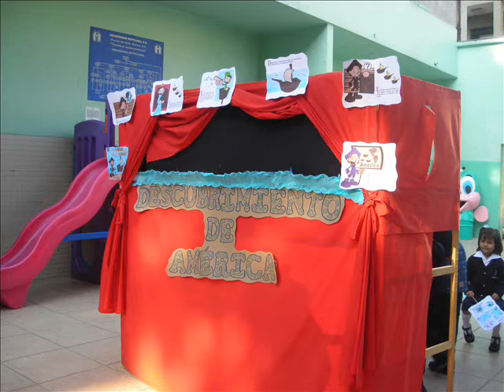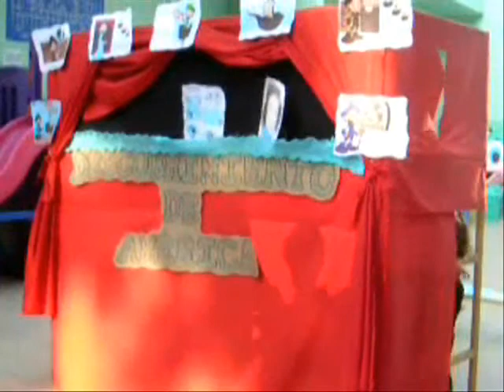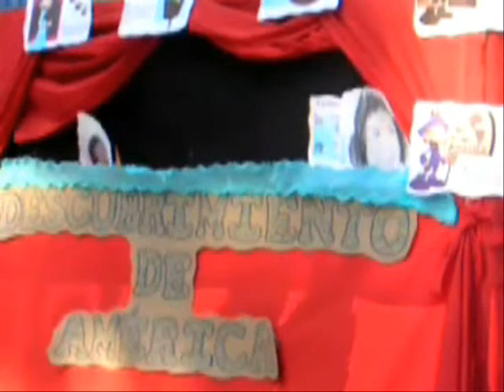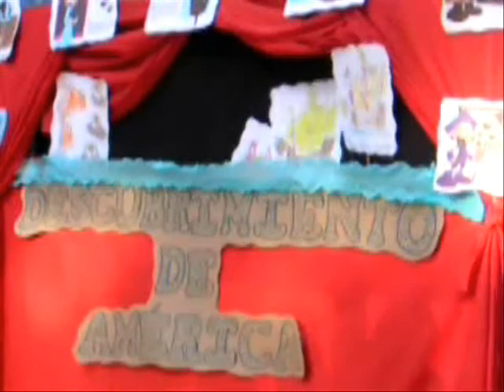Día de la Raza